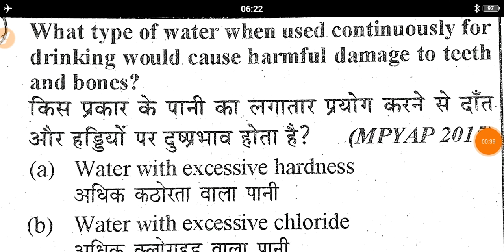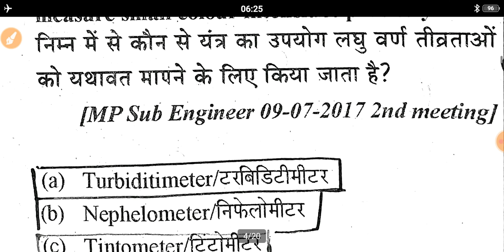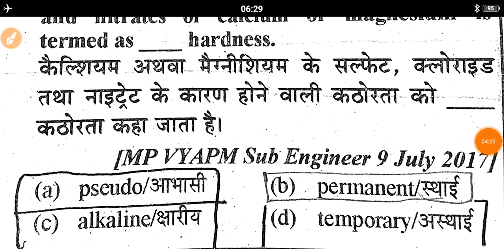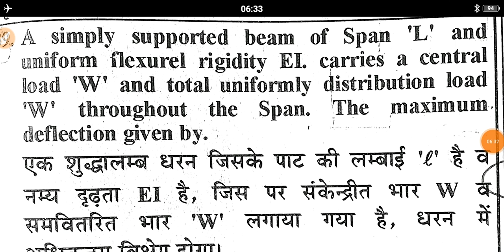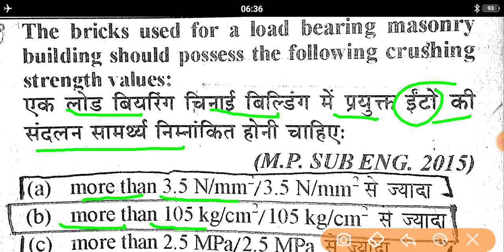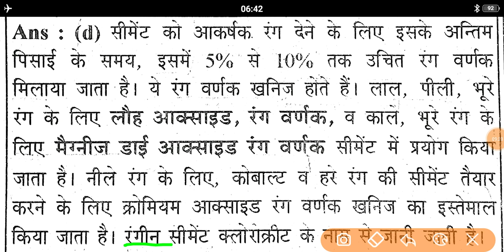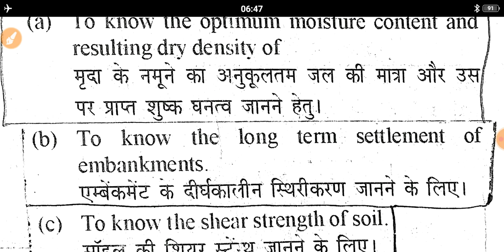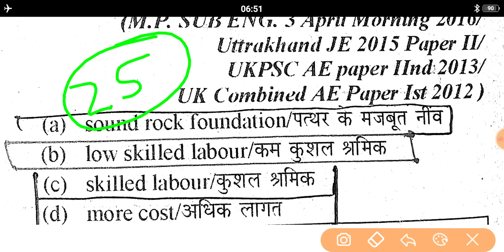🔴MP VYAPAM Sub Engineer Previous Year Question Paper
👉👉👉👉Check Plalist👈👈👈

Please _____Like_____Subscribe____Shear